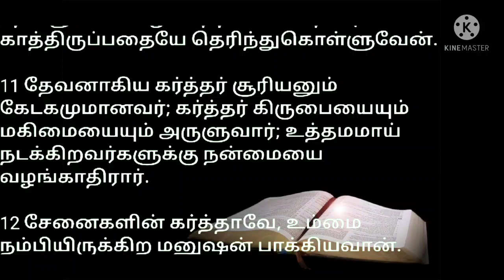சங்கீதம் 84:1-12 | PSALM 84:1-12 | Sangeetham 84:1-12 | Tamil Bible |சங்கீதம் 84 அதிகாரம் |Jesuslove